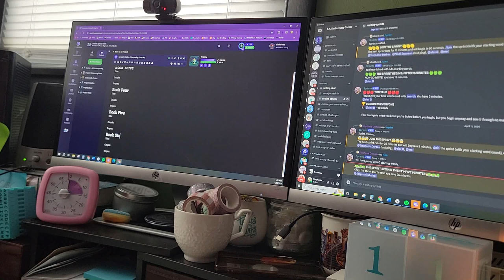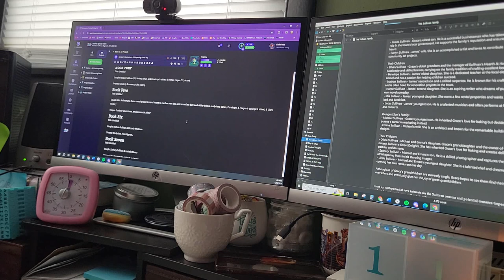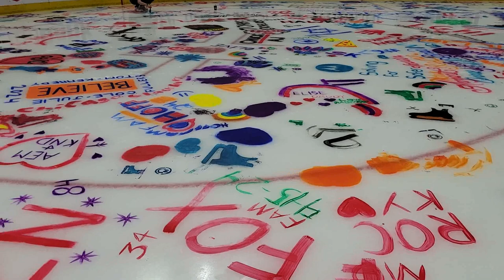An extremely cozy and chill writing vlog ✨ Write with me✍️ Wordy Writer Challenge Camp | Days 6-16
Welp... Days 6-16 weren't much easier on my life/family. It's been a huge struggle getting words in. So, enjoy the very chill and relaxing writing vlog that is almost more like a write with me because it's chock full of B-Roll :) Hope your week 2 went a lot better than mine!

✨I NEED ALPHA/BETA READERS FOR MY KINDLE VELLA PROJECT!! If you're interested, please fill out this form!

🖊️WORDY WRITER SCHEDULE:
February: Write 30k in 1 month
April: Choose your own goal!
May: Write 30k in 1 month
July: Choose your own goal!
August: Write 30k in 1 month
November: Write 40k in 1 month
December: Choose your own goal!

💛 Join the S.K. Derbas' Cozy Corner Discord community and enjoy all the fun and cozy vibes

(* through the paid monthly subscription, you get early access to all the chapters that are currently written, plus other fun perks)

*BOTM (Get your first book for $10)
*Libro.Fm (Get 1 free audiobook when you sign up with my link)
*Sipsby (Get $5 off your first tea box)